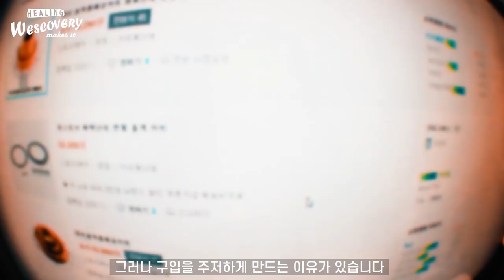캠핑 홀잭 아직 못 만들었어요..?ㅣ냄비받침(DIY)ㅣ스토브 잭 만들기ㅣ홀잭작업ㅣ겨울캠핑(필수템)ㅣ연기없는캠핑ㅣ홀잭만들기ㅣ겨울(텐트)난방ㅣpot mat DIYㅣstove jack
화목(캠핑)난로 홀잭 아직 못 만들었어요..?ㅣ스토브 잭 만들기(홀잭)ㅣ냄비받침(DIY)ㅣ홀잭작업ㅣ겨울캠핑(필수템)ㅣ연기없는 캠핑ㅣ홀잭만들기ㅣpot mat DIYㅣstove jackㅣstove jack made by a pot matㅣ

" No stove jack yet? "

Stove jack design by wescovery
Basic Principle video made by wescovery

Directed by wescovery

[Product Creation Crew]
Main Director / Product Engineer : Bo
Channel Manager : Kevin

All video copyrights to wescovery

More watchful, useful and interesting
videos coming up.